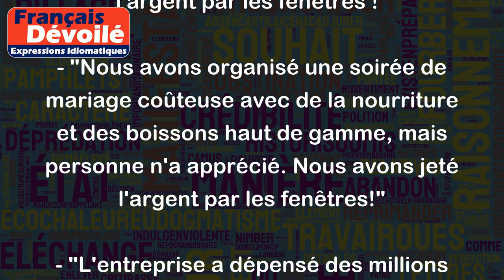Jeter l'argent par les fenêtres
L'expression "jeter l'argent par les fenêtres" signifie dépenser de l'argent de manière inutile, sans réfléchir, et de manière extravagante.
Par exemple :
- "Il a acheté une voiture de luxe alors qu'il n'avait même pas les moyens de payer son loyer. Il jette l'argent par les fenêtres !"
- "Nous avons organisé une soirée de mariage coûteuse avec de la nourriture et des boissons haut de gamme, mais personne n'a apprécié. Nous avons jeté l'argent par les fenêtres!"
- "L'entreprise a dépensé des millions pour une campagne publicitaire qui n'a pas eu beaucoup d'impact. C'était de l'argent jeté par les fenêtres".